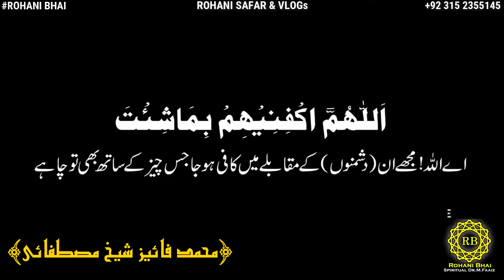Hasido se OR Dushmano se Bachane ka Wazifa PowerFull Duaa fight Against Haters - RB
Dushmano k Or Hasido k Muqabaly mai pherre jane wali Duaa Ashab Al Ukhdood ka Qissa Surah Al Buruj ka Bayania Jisne b Kiya Kamiyaab Ho gya..